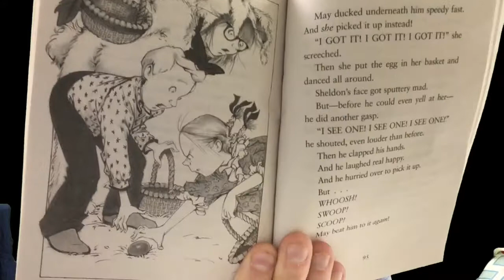Junie B Jones: Dumb Bunny-Chapter 8